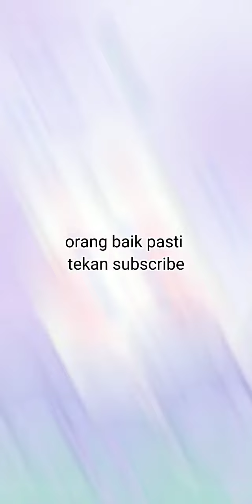pilih kamar aestetik sesuai kelas, pilih cermin, kue ulang tahun, kamar mandi aestetik sesuai kelas